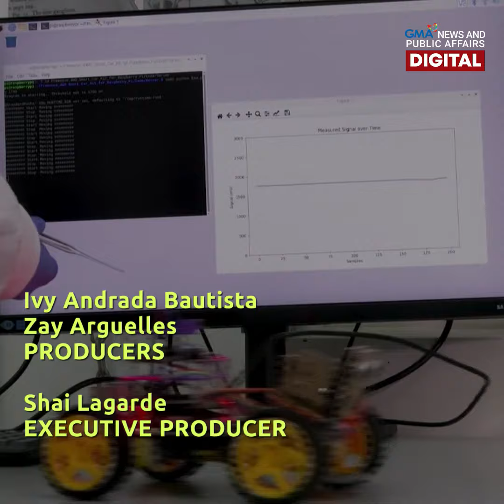Robot with locust antennae can ‘smell’ diseases | NEXT NOW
Ang antennae ng locust o balang, ikinabit sa isang robot para 'maamoy' nito ang iba't ibang sakit gaya ng cancer.

Inaasahang magagamit din ito sa iba't ibang application gaya ng pagpapaigting ng seguridad.

Panoorin ang video!